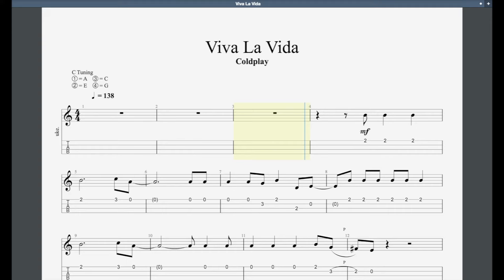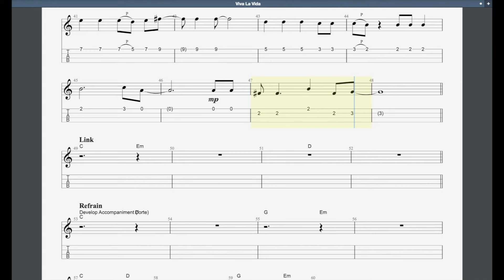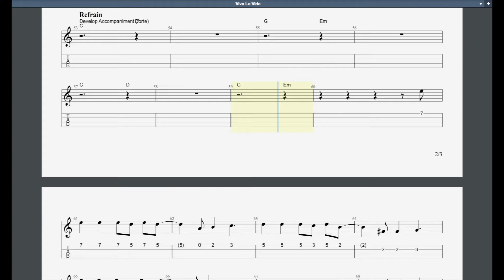Viva La Vida (Assessed) Rockschool Grade 3 Ukulele